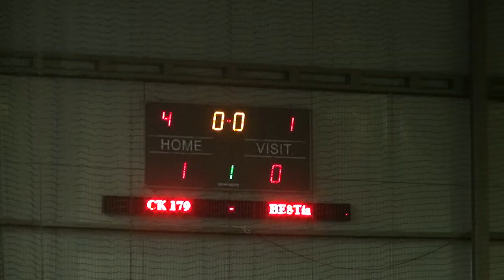13 ноября 2016 СК 179– BESTia 3-2 (1:0)